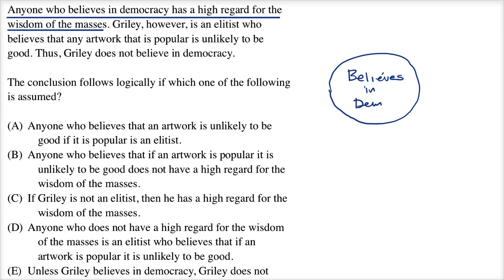Sufficient Assumption | Logical reasoning | LSAT | Khan Academy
Watch a demonstration of one way to approach a "Sufficient assumption" question on the logical reasoning section of the LSAT. View more lessons or practice this subject